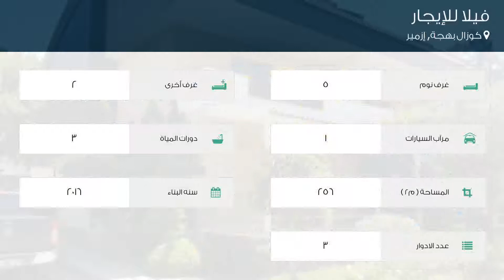فيلا للإيجار في شارع 866- سوكاك, كوزال بهجة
تفاصيل العرض:-

رقم: 4251094

ميزات:-

5 الغرف, 2 غرف أخرى, 3 عدد دورات المياه, 1 سعة مرآب السيارات, 3 عدد الأدوار, 2016 سنة البناء, مفروشة, مدفأة, مسبح, تكييف, مطبخ مجهز, مطل على المدينة, , سكني, حديقة, صالة